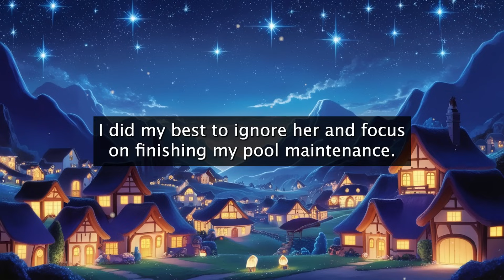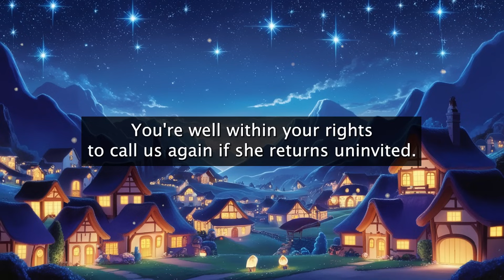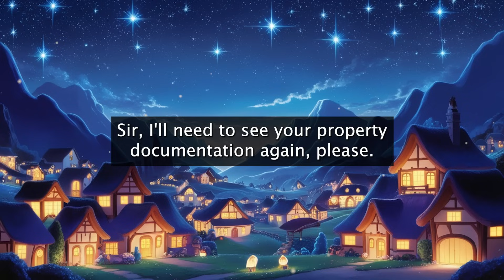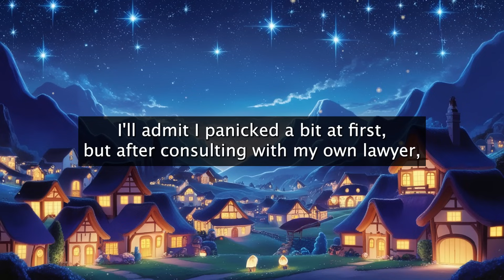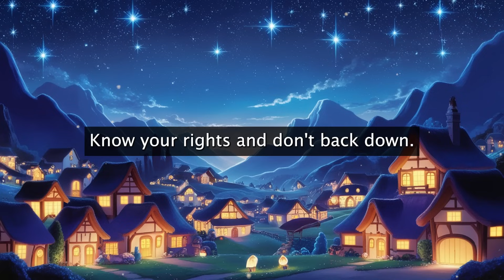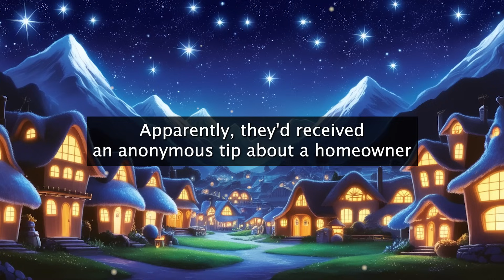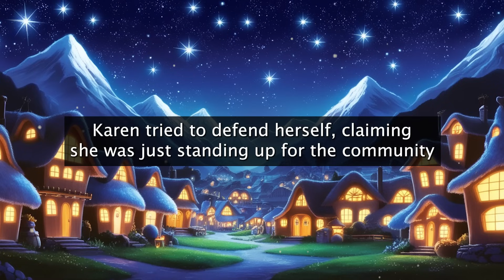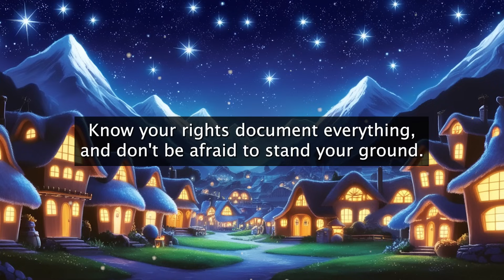SNOBBISH NEIGHBOR THINKS SHE OWNS MY BACKYARD POOL! OFFICER, I’M THE LEGAL OWNER!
SNOBBISH NEIGHBOR THINKS SHE OWNS MY BACKYARD POOL! OFFICER, I’M THE LEGAL OWNER! r/MaliciousCompliance

Storyslices is a channel centered around telling and discussing entertaining stories to engage my amazing audience and to encourage discussion and dialogue and provide valuable content that can help people face the difficulties of life. I provide commentary and value critical thinking and try to create an inclusive, safe environment in which people feel happy and willing to share their own stories with the community. We exchange stories, discuss them and critically engage with them. None of the videos are automatically generated, everything is recorded, edited and worked on by hand. I own the copyright to all of the content in my videos.